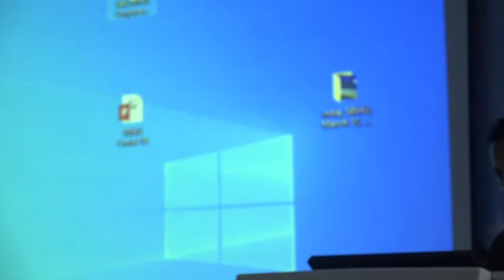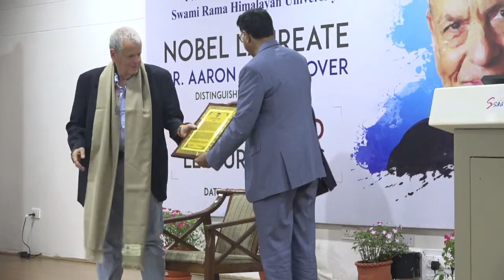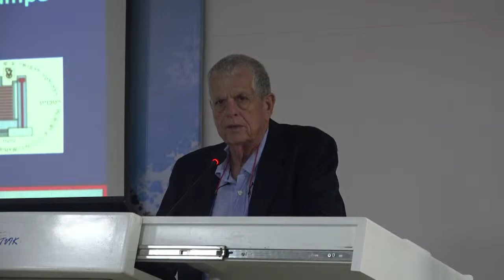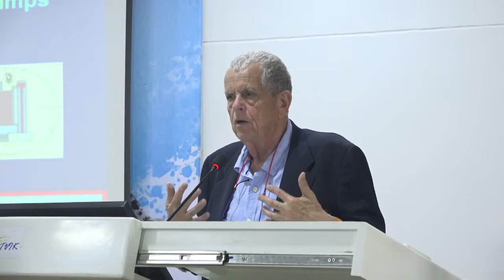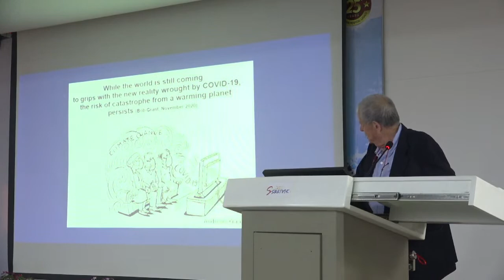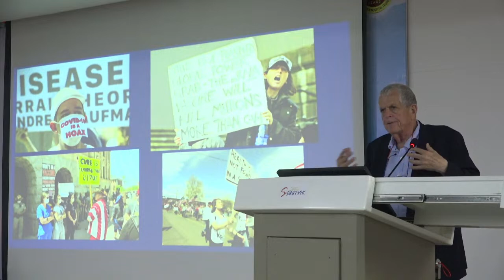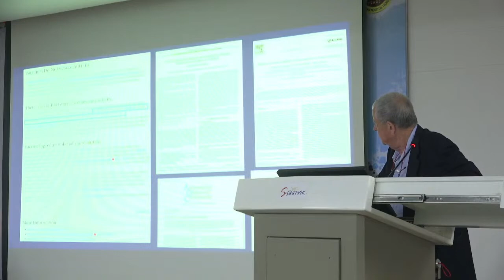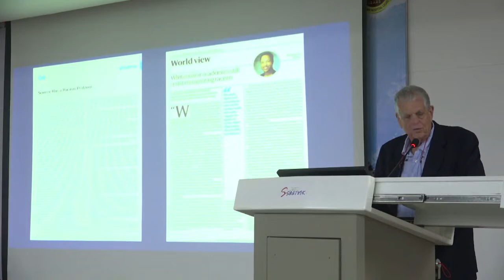Distinguished Lecture Series #1 - Nobel Laureate Dr. Aaron Ciechanover @ SRHU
Dr. Aaron Ciechanover, Distinguished Research Professor, Faculty of Medicine, Technion - Israel Institute of Technology Haifa, Israel, investigates cellular mechanisms that mark proteins for degradation. He won Nobel Prize in 2004 for his work in the field of Chemistry. As part of the 'Distinguished Lecture Series' hosted by SRHU, Dr. Aaron is sharing his thoughts with the students and staff at the University Campus.